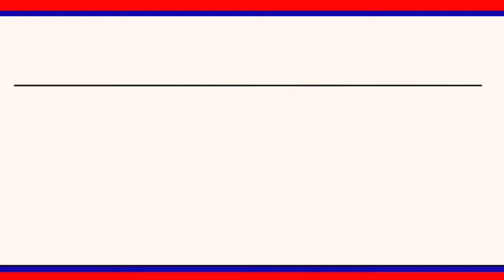మంత్రి ఈటెల రాజేందర్ ఎంపీ బండ ప్రకాష్ చిత్రపటాలకు పాలాభిషేకం చేసిన మత్స కారులు|| LRT NEWS